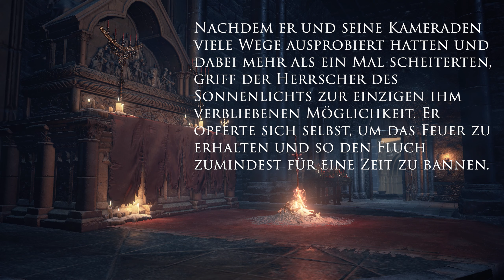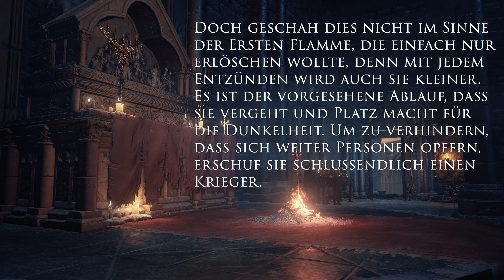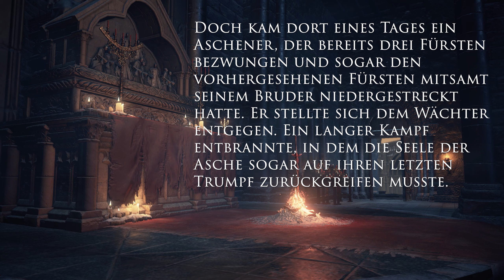Dark Souls III │ ASMR / Sleep Aid │Reading lore to you in German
0:22 Legend of the Nameless King
08:20 Soul of Cinder
13:17 Story of Slave Knight Gael
21:20 Time to sleep